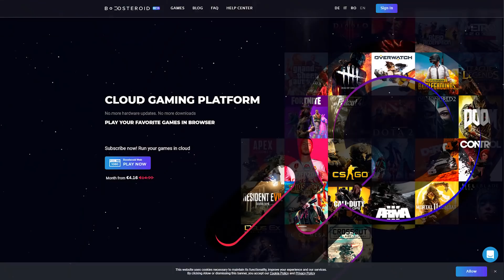GIOCO con la *VERA* SKIN di SPIDERMAN!! 😱 *BELLISSIMA*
Oggi giochiamo a fortnite ita con la skin di spiderman, guardate che bella!